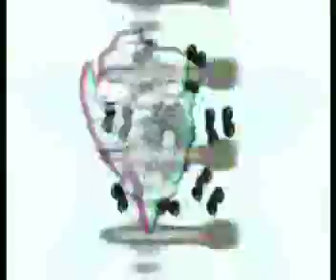THE MACHINISTS BUMP & GRIND - ACID MIX